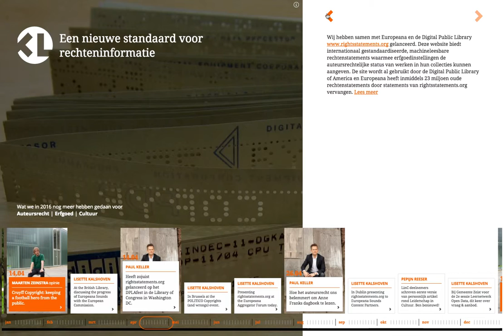KL jaarverslag 2016 2017 preview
Nieuwe schoolconcepten, leiders in cultuur, stadsvernieuwers, gemeenten die experimenteren met open data en modernisering van het Europese auteursrecht: ook in 2016 werkte Kennisland als change agent aan complexe maatschappelijke vraagstukken. Bekijk onze successen van afgelopen jaar én onze ambities voor 2017.

Om recht te doen aan onze persoonlijke observaties, acties, meningen en verwondering over de wereld om ons heen, geven we je bovendien een inkijkje in onze agenda’s, net zoals we dat op onze homepage doen met status-updates van alle KL’ers. Bij elk succes zie je wat we nog meer binnen hetzelfde thema gedaan hebben. Scroll door de tijdlijn onderin het scherm en klik op de status-updates om er meer over te lezen.

Ook lichten we onszelf door: Wat is de man-vrouwverhouding binnen Kennisland? Zijn er inkomensverschillen tussen de seksen? Waar komen onze werknemers vandaan? En hoe zit het met onze impact op het milieu?

Noot: deze video heeft een Creative Commons Naamsvermelding Licentie, zie het jaarverslag voor auteursrechtelijke informatie per beeld.